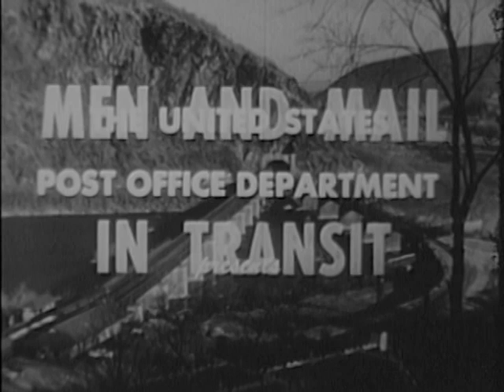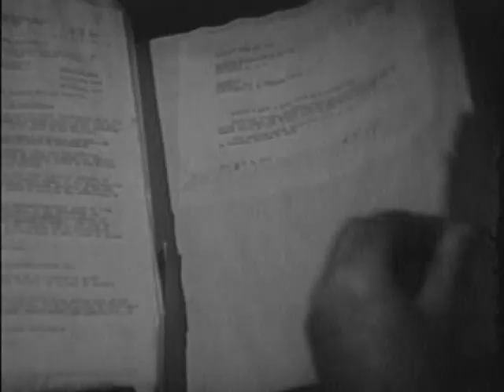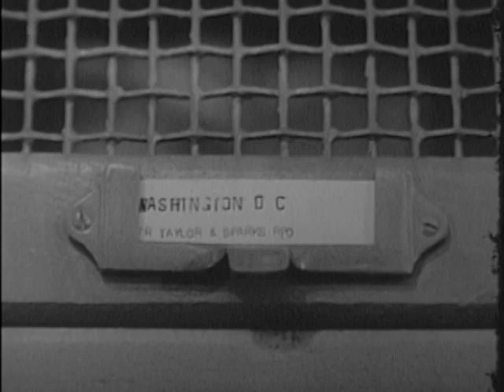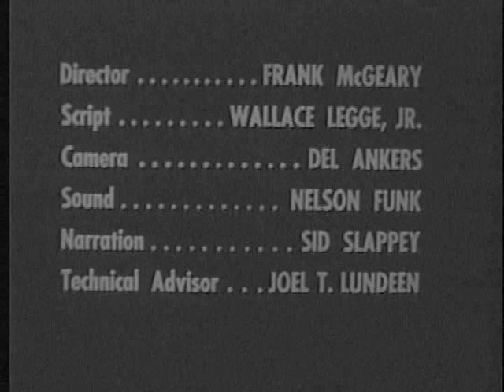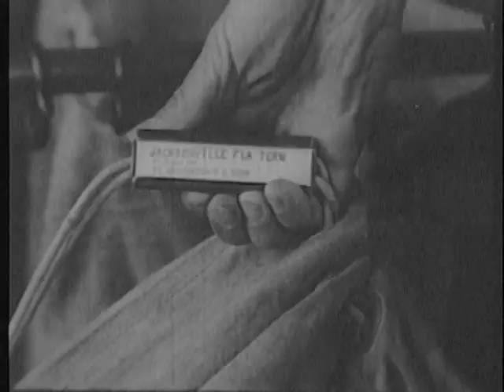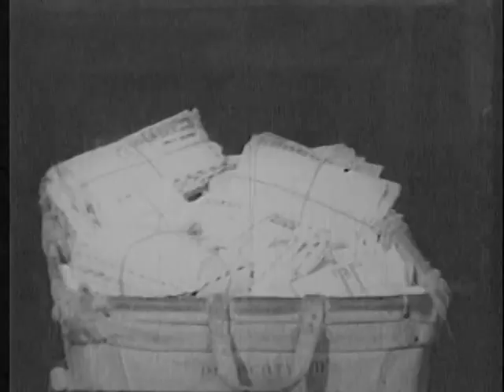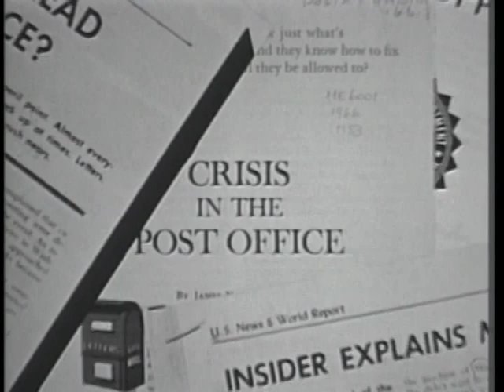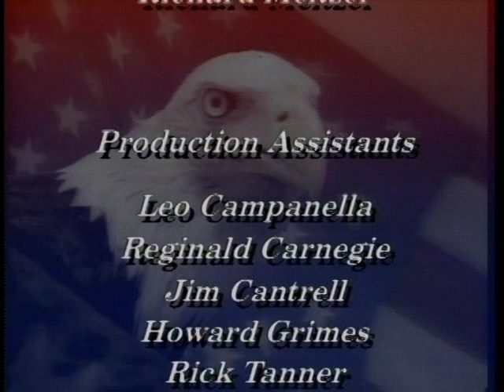Mail in Motion Men & Mail in Transit Delivering the Promise